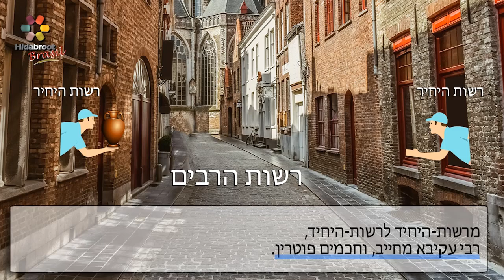Jogando objetos no shabat - 67 - Shabat cap. 11, 1 - Rabino Chaim V Passy - Hidabroot Brasil (2018)